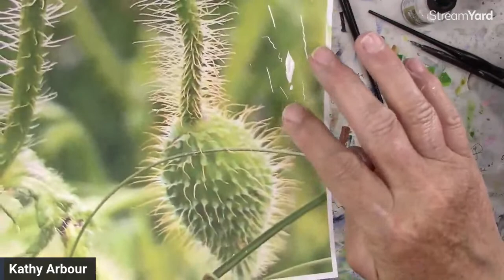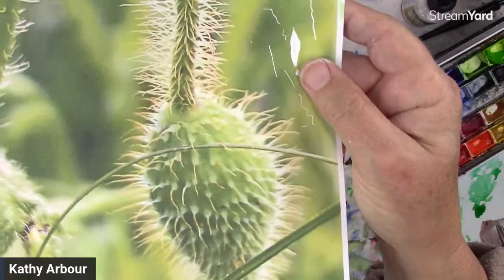Create the Cutest Ladybug Painting with Watercolor and Ink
In this live video, I will be doing a live painting of the cutest ladybug with watercolor and ink. I will be sharing tips and tricks along the way so that you can create your own beautiful paintings too!
For more information and add free tutorials join my YouTube Membership by clicking the JOIN tab under the video.